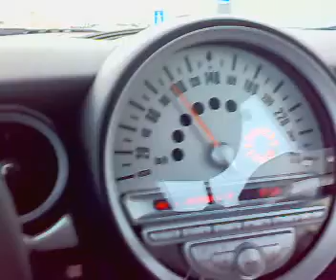porto drive in a mini 2010